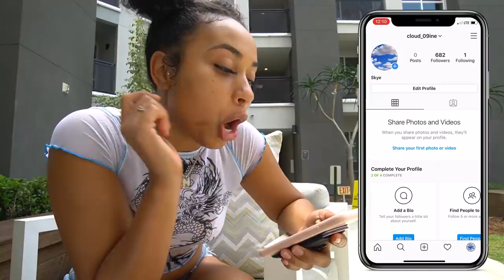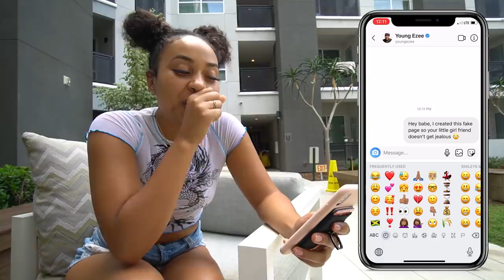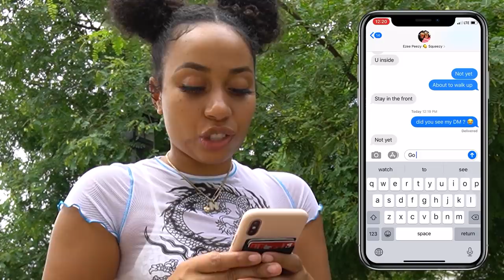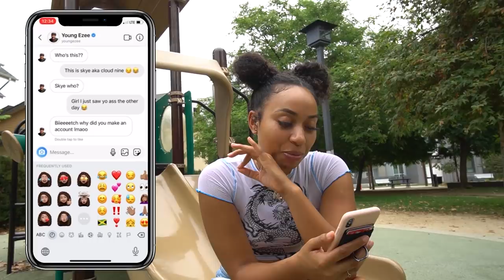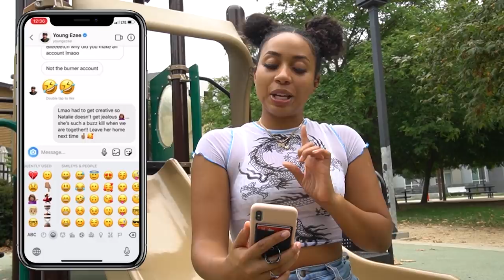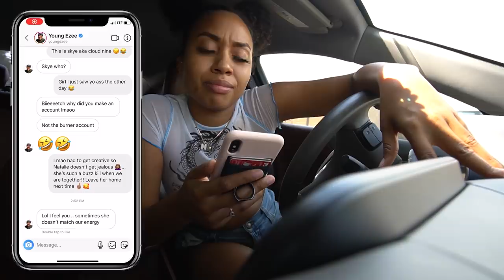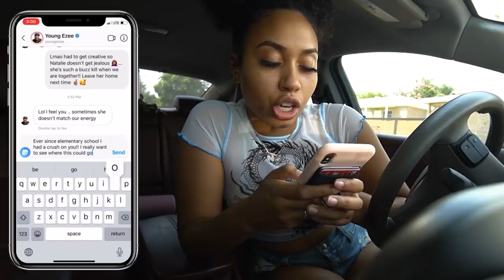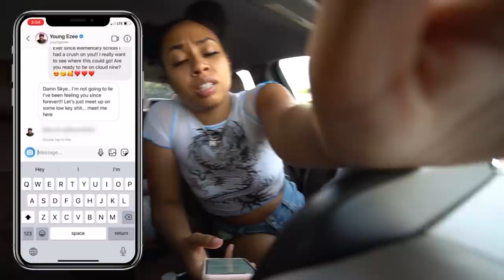Catfished my GIRLFRIEND & she CHEATED on me with her BEST FRIEND! EZEE X NATALIE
Soo this happened..